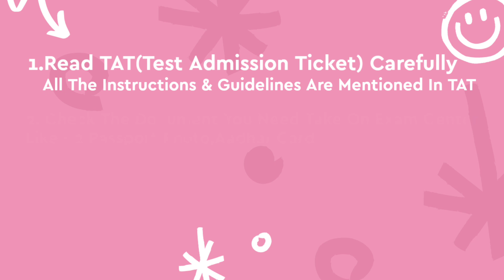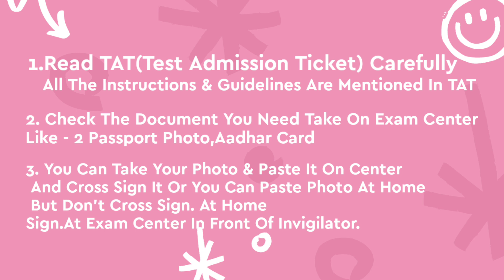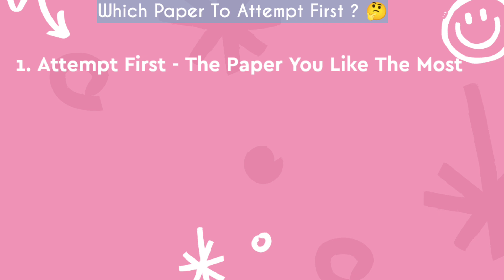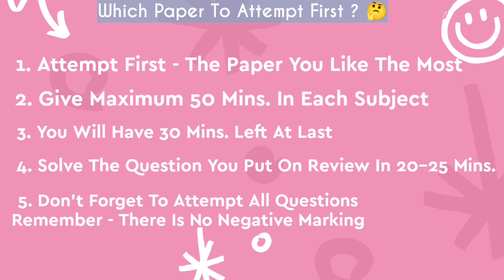Comedk 2021 How To Attempt Paper | Comedk 2021 Strategy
Give Your Best Everyone❤️

🔥For Any Doubt Messge On Instagram

We Keep Uploading Videos On Comedk

comedk application form 2021
comedk 2021
comedk exam
comedk admit card 2021
comedk admit card
comedk 2021 exam date
comedk exam date
comedk mock test
comedk application form 2021 last date
comedk application form 2021 fees
comedk application fee
comedk application form fee
comedk application fee 2021
good colleges from comedk
comedk books
comedk benefits
comedk brochure 2021
comedk b arch
comedk books 2021
comedk biology
comedk bms cut off
comedk best colleges
comedk b tech fees
comedk b tech fee structure
comedk b tech colleges
comedk b tech
comedk b tech application form
comedk cutoff 2020
comedk colleges
comedk cutoff
comedk correction date 2021
comedk college fees
comedk colleges in bangalore
comedk chapter wise weightage
comedk exam date 2021
comedk full form
comedk fees
comedk date 2021
comedk difficulty level
comedk documents required
comedk deleted syllabus
comedk details
comedk documents
comedk domicile certificate
comedk exam pattern
comedk exam 2021
comedk eligibility
comedk exam fees
comedk eligibility criteria 2021
comedk e-angel
comedk e
comedk ebook
comedk fee structure
comedk fees 2021
comedk fees for engineering
comedk for medical
comedk fees for rvce
comedk fees in rv college , comedk go to application
comedk good rank , comedk good score
comedk government colleges , comedk gauge
comedk good colleges , comedk govt colleges list
comedk guide , comedk hall ticket
comedk hall ticket 2021 download
comedk hall ticket 2021
comedk helpline number
comedk has negative marking
comedk homepage
comedk how many marks
comedk helpline number 2021
comedk is for
comedk important dates
comedk is for medical
comedk is online or offline
comedk important chapters
comedk is of how many marks
comedk institutes
comedk is conducted by
comedk job details
comedk jee
comedk jee result
comedk jpg
jss comedk cut off
jss comedk fees
comedk vs jee main
comedk colleges through jee mains
comedk karnataka
comedk karnataka exam date 2021
comedk kcet difference
comedk kya hai comedk kcet